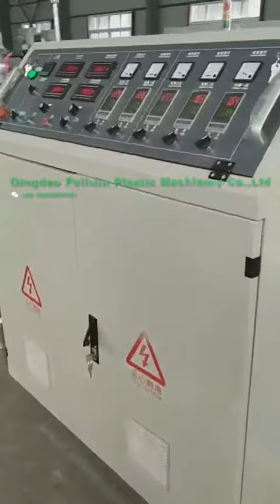2018 year corrugated pipe machine for smoking pipe in plastic extruder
2018 year corrugated pipe machine for smoking pipe in plastic extruder